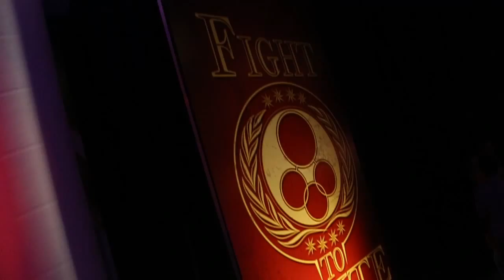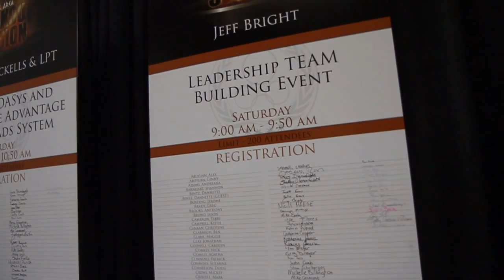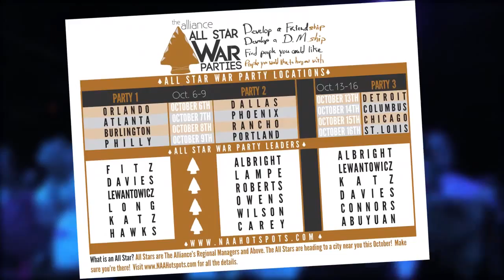The Alliance - LeadCon14 Highlights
National Agents Alliance LeadCon14 was an event that attendees are still talking about, so we wanted to share this video that chronicles just some of the highlights captured by AMP Studios. Check it out and don't forget to find pictures from the event after you watch!

From Thursday's "Delivering the Difference" upgrade at the Boys & Girls Club with Foresters until Sunday's wrap up with Alex Fitzgerald and Andy Albright, there was something for every agent in attendance. Are you in the video? Watch now to find out!